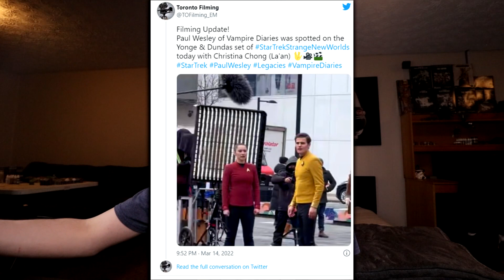Paul Wesley's Captain Kirk Casting announcement has me IRATE! | New James T. Kirk Actor Revealed : (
I'm angry! For the first time Alex Kurtzman has actually committed a crime that's made me genuinely angry with him- negligence. A new actor was announced for James T. Kirk and it really should never of happened. (Why am I already finding things out about season 2?).
Come talk to me on my discord!